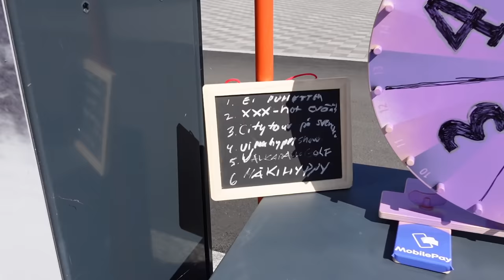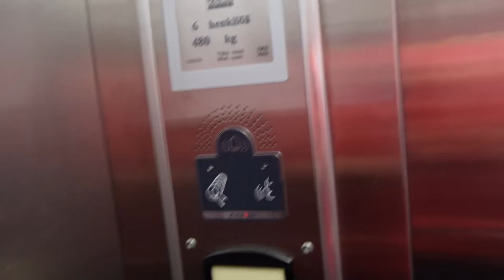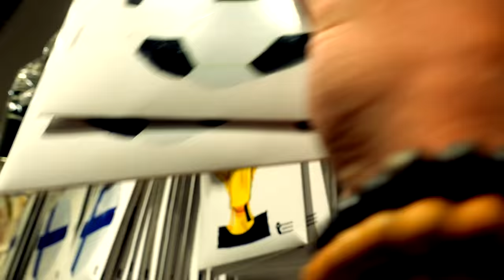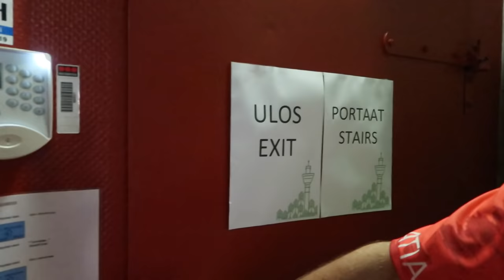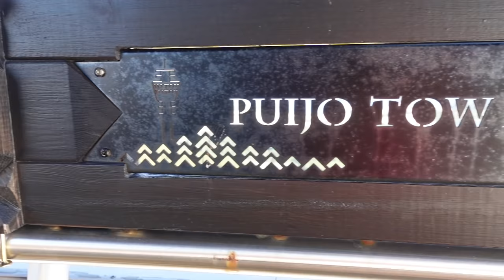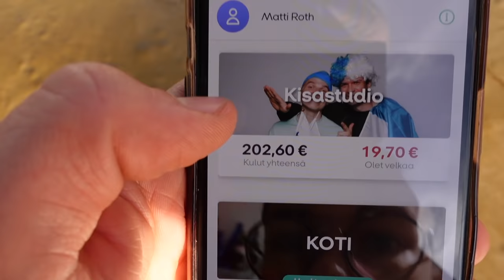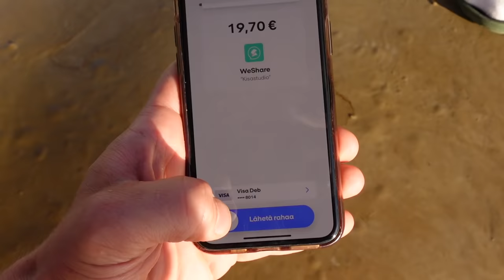SUOMEN KORKEIN KISASTUDIO || Suomen Siistein Kisastudio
Video on tehty kaupallisessa yhteistyössä @MobilePaySuomiFi  kanssa!

Suomen Siistein Kisastudio sarjan VIIMEINEN jakso! Sarja päättyy.

Viimeisen jakson kunniaksi rakennettiin ITSE Suomen KORKEIN Kisastudio Kuopioon Puijon Torniin! Lisäks mukana totta kai myös haastepyörä, suomifutis-skaba sekä jälkistudio. Tsekkaa, miltä näyttää kisastudio yli 230 metrin korkeudessa! Kiitos Puijolle, että päästiin kuvaamaan.

Muistathan myös, että aiemmista kolmesta jaksosta yksi studio ja sen isäntä/isännät voittavat itselleen 1000€ MobilePaylla ja voittajan päätät SINÄ! Suomen Siistein Kisastudio –kilpailun voittaja valitaan Youtube-videoiden tykkäysten perusteella ja eniten tykkäyksiä 8.7.2021 mennessä saanut jakso kruunataan voittajaksi. Käy siis tykkäämässä omasta suosik(e)ista!! Tsekkaa lisää

MobilePay on jokaisen kisastudion luottopakki – yhteisten kulujen jakam

Kuvaus / Edit: Blokess